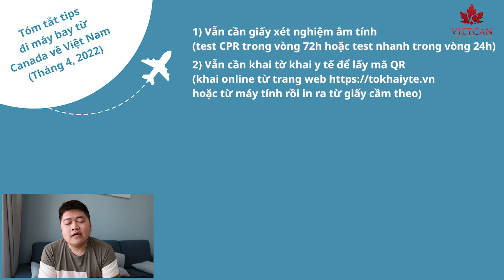VietCan - Hành trình đi từ Canada về Việt Nam (Tháng 4, 2022)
Có thể nói hiện tại là thời điểm cực kỳ thích hợp cho những ai đang sinh sống ở nước ngoài để trở về Việt Nam. Không chỉ giá vé máy bay từ Canada về Việt Nam hiện nay khá hợp lý và tương đương với thời điểm trước dịch mà thủ tục nhập cảnh cũng như khai báo y tế cũng đã tối giản hơn rất nhiều.

Nhân dịp về Việt Nam lần này, Justin muốn chia sẻ trải nghiệm của mình về thủ tục nhập cảnh và khai báo y tế tại sân bay để giúp các bạn chuẩn bị cho hành trang “đi về nhà” của mình nhanh chóng và thuận lợi hơn!

Lưu ý nhỏ: Do các quy định nhập cảnh của không chỉ Việt Nam mà còn các nước transit khác thay đổi theo từng ngày, các bạn nhớ kiểm tra các thông tin mới nhất từ các website chính phủ cũng như trên báo đài trước ngày bay nha!

Justin Nguyen là thành viên của Hiệp hội các Chuyên gia Di trú Canada (CICC) với số licence R508243. Anh được cấp phép để tư vấn và có thể thay mặt bạn làm việc trực tiếp với Sở Di Trú (IRCC)  theo quy định của Bộ Luật Di Trú Canada.
Với nhiều năm kinh nghiệm, Justin và Team VietCan luôn đặt quyền lợi của khách hàng lên hàng đầu. Justin tự hào về phương pháp làm việc tận tâm và chuyên nghiệp, mang lại những giải pháp hiệu quả và phù hợp nhất cho từng trường hợp cụ thể. Chính sự tận tụy và cam kết chất lượng dịch vụ đã giúp team VietCan xây dựng được lòng tin và sự tín nhiệm từ nhiều khách hàng. Justin và đội ngũ VietCan cam kết luôn đồng hành và hỗ trợ bạn trên hành trình nhập cư Canada, giúp bạn vượt qua mọi thử thách và đạt được mục tiêu của mình.